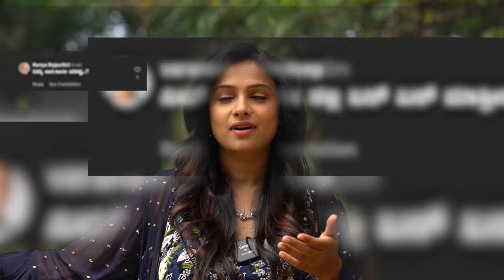My Channel Trailer | Kavitha Gowda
Hey all,
In this highly anticipated official introduction video, I am thrilled to share with you the passions and values that drive me. Get ready to embark on an exciting journey where we will explore topics close to my heart and engage in meaningful conversations.

its time to know me more through my YouTube channel,